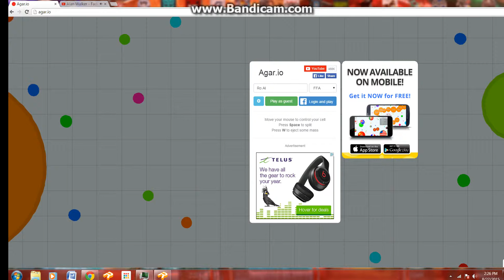my first agar.io video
hope you all engoy